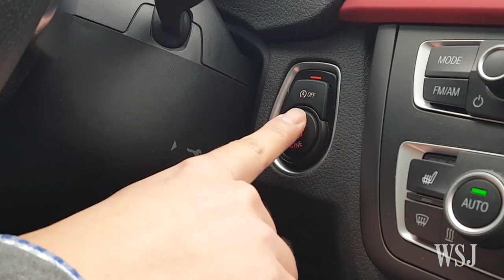Baidu Tests Driverless Car on the Road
Baidu releases footage of testing of its autonomous car on the road.